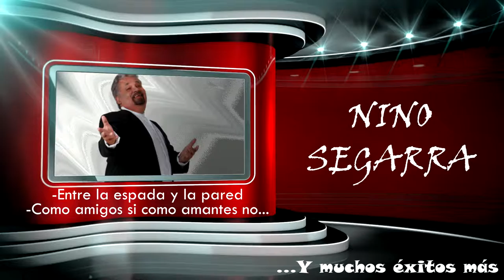Festival de Salsa de Long Island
Nino Segarra
Pedro Arroyo
Edgar Joel
Lugar:
La Espiguita Bakery